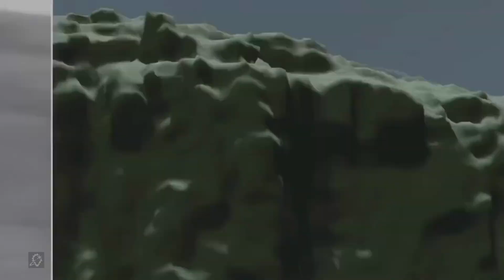The Mandalorian – Season 3 | VFX Breakdowns by ILM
Embark on a journey to a distant galaxy with these captivating VFX Breakdowns, unveiling the remarkable contributions by the ILM teams to the third season of The Mandalorian.

The journeys of the Mandalorian through the Star Wars galaxy continue. Once a lone bounty hunter, Din Djarin has reunited with Grogu. Meanwhile, the New Republic struggles to lead the galaxy away from its dark history. The Mandalorian will cross paths with old allies and make new enemies as he and Grogu continue their journey together.

ILM Visual Effects Supervisor
Vick Schutz
Jeff Capogreco
ILM Animation Supervisor
Dave Crispino
ILM Visual Effects Producer
Susan Greenhow
Maggie Leung

Still reeling from the loss of Gamora, Peter Quill rallies his team to defend the universe and one of their own - a mission that could mean the end of the Guardians if not successful..

Project Category: Episodes
Client: Disney
Directors: Rick Famuyiwa,Rachel Morrison, Lee Isaac Chung, Carl Weathers, Peter Ramsey, Bryce Dallas Howard

Stars: Pedro Pascal, Katee Sackhoff & Many...
Credit: ILM, Disney & Vincent Frei

We Effects - Visual Effects other playlists are...